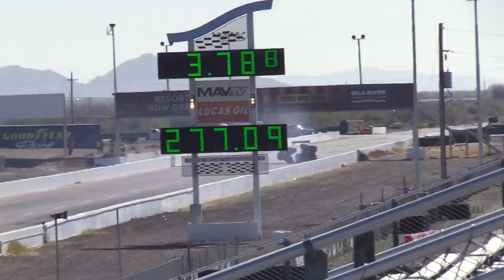NHRA Drag Racing PRO Preseason Testing Day 2 | Wild Horse Pass Motorsports Park | TF, FC, PS, TAD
The 2022 NHRA Camping World Drag Racing season is upon us! With that we get PRO preseason testing and it's back at Wild Horse Pass Motorsports Park with top fuel (TF), funny car (FC), pro stock (PS), and even a couple of top alcohol dragsters (TAD) on the track getting ready for the season starting at the Pomona Winternationals. You'll see several of the big names hit the track like John Force, Tony Schumacher, Josh Hart, Leah Pruett, Antron Brown and many others. This is day 2 of testing for the professional teams